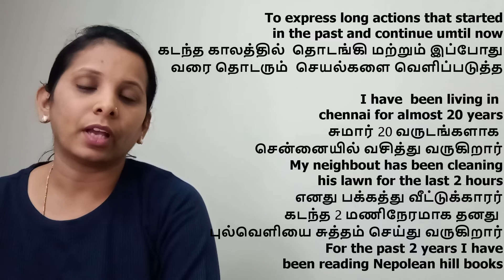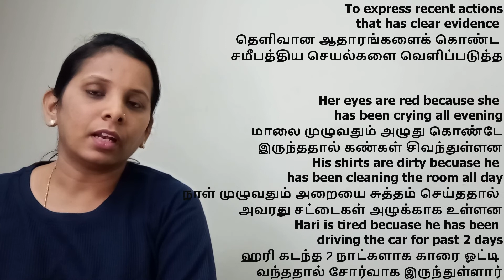Present Perfect Continuous Tense |Day18||30 நாட்களில் சரளமாகஆங்கிலம் பேசலாம்||Spoken English class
30 நாட்களில் சரளமாக ஆங்கிலம் பேசலாம்|Spoken English in Tamil|Easy English speaking Tips &Tricks|Day2

For spoken English Online class

Day 1

Day 4

Day 6

Day 10

Day 12

Day 17

For kIds

How to Talk Like a Pro | Business English in Tamil | Idioms, and Phrases - Part 1

Common Grammar Mistakes. Spoken English through Tamil

Difference between Above and Over | Spoken English through Tamil

How to talk like a Professional. | Advanced vocabulary | Business English

Phonics sounds of alphabets in tamil | Long "A" Short "A" Sound| Short vowels long vowels in Tamil

How to Talk Like a Professional in English Part 2